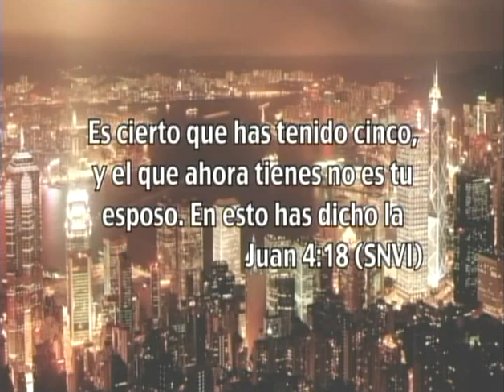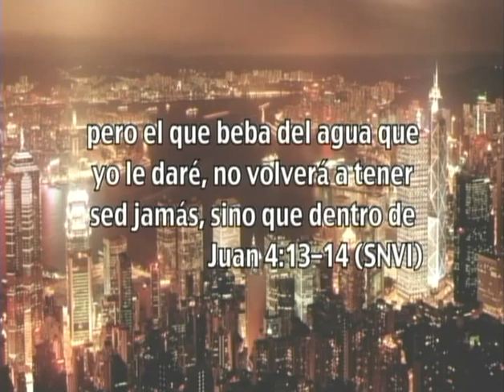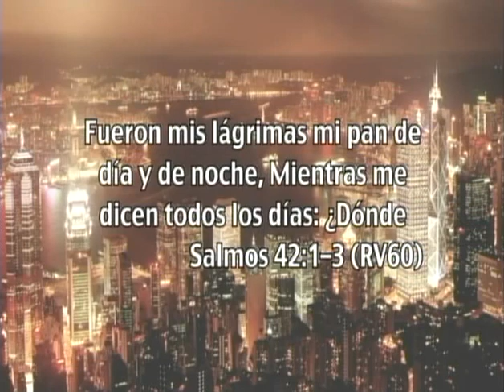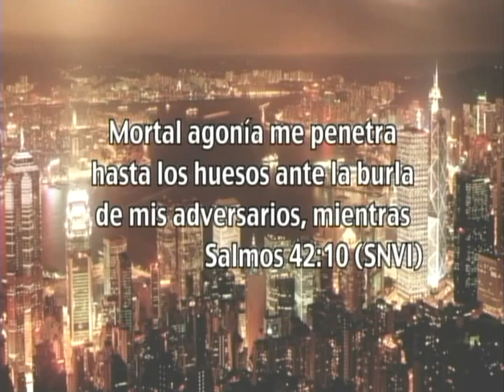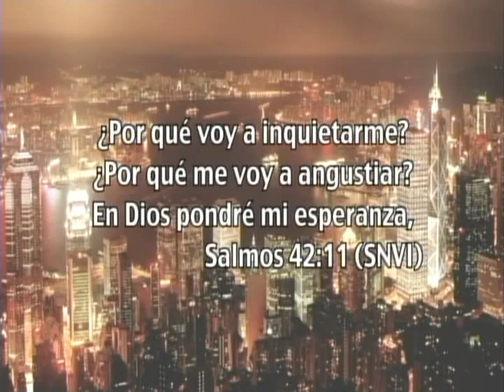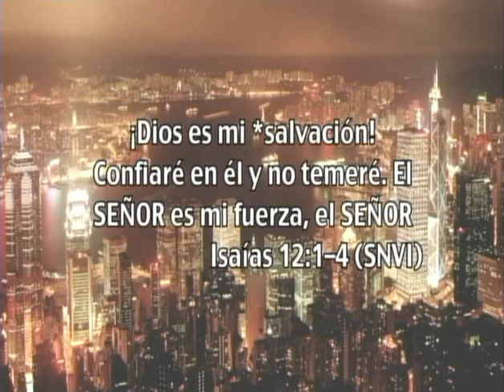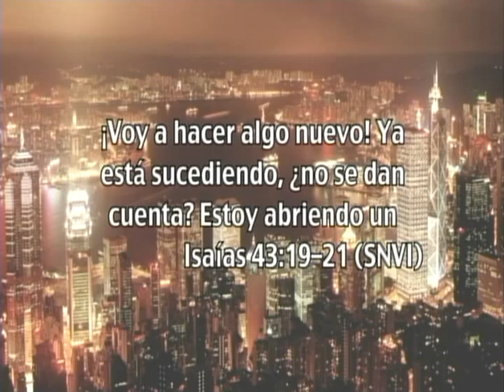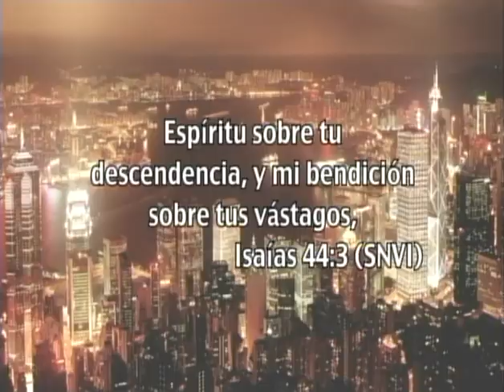Si alguno tiene sed - Andrés Corson - 16 Mayo 2012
B1z3/

B1z3/

Hoy vamos a ver una de las palabras más hermosas del Señor y está en Juan 7:37
Yo quiero que piensen que es lo que usted más anhela, ¿Cuál es su necesidad? ¿Qué es lo que como seres humanos más buscamos?
Dios es el único que puede saciar nuestra sed, es decir suplir todas nuestras necesidades.

Predicación del 16 de Mayo de 2012 en el Auditorio de la Iglesia El Lugar de Su Presencia -- Bogotá -- Colombia por el  Andrés Corson @corsonandrew